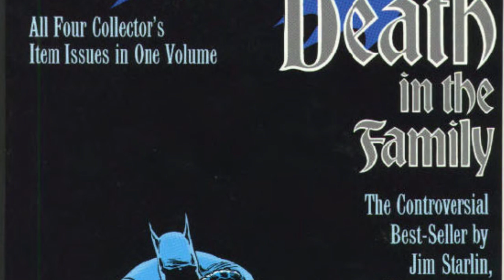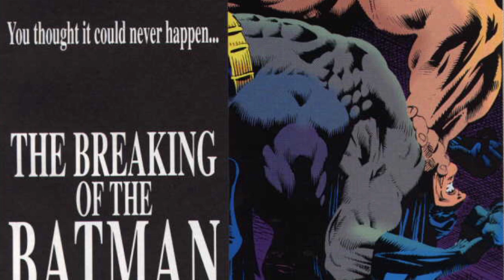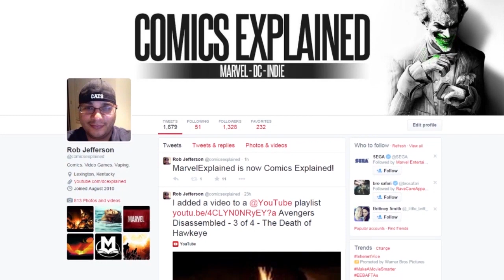DC Comics: Batman Origins